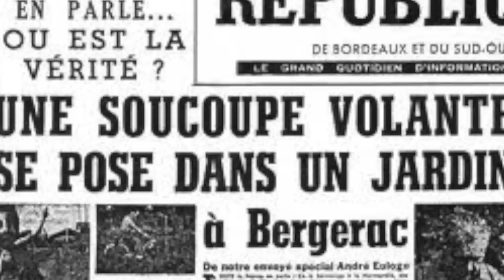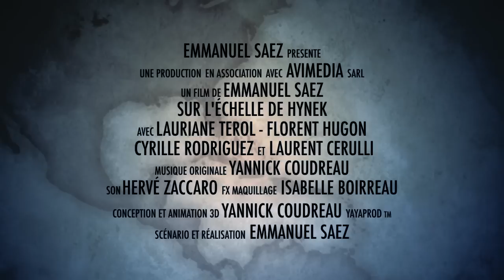Trailer officiel " Sur l'échelle de Hynek "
Bande annonce du film "sur l'Echelle de Hynek"
Court métrage Fantastique (25 min) - Date de sortie Décembre 2012
Un film écrit et réalisé par Emmanuel SAEZ
Avec Lauriane TEROL - Florent HUGON - Cyrille RODRIGUEZ et Laurent CERULLI
Musique Originale: Yannick COUDREAU
Conception et Animation: 3D Yannick COUDREAU YAYAPROD TM
Voix OFF: Fabien ROCH